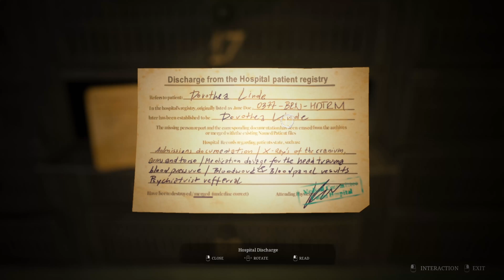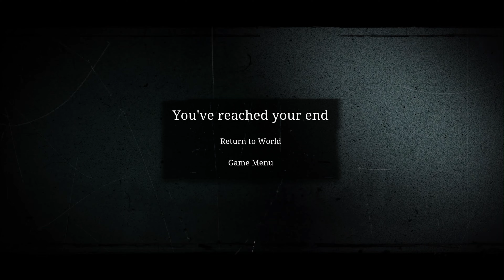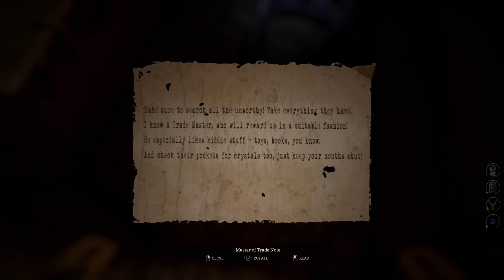Unholy Full Demo Gameplay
Playing the new horror demo of 'Unholy'